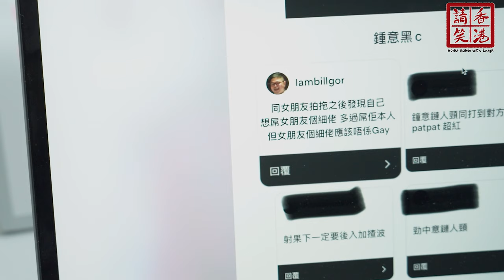《這不是gay片》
是咁的我係Jdaily留左個Comment……

香港請笑 Hong Kong Let’s Laugh
笑多:D啦香港人
同埋share比你既朋友仔睇呀 =]

導演：他他 Wall仔
編劇：嘉豪
後製：槍仔 Wall仔

主演名單：
肥Bill    飾  Jdaily受害者
Yannes      飾  前度
Alston     飾  前度細佬

原圖:Jdaily